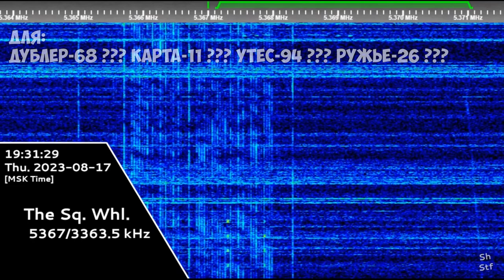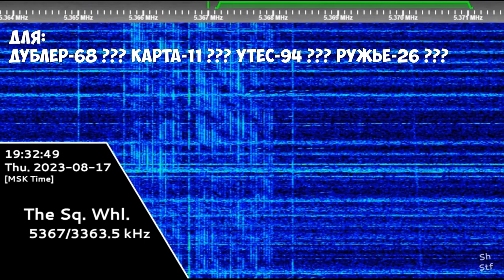The Squeaky Wheel | 17th August 2023 | "Dlya" Voice Message 2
Timecodes:
Soon
Hope you will enjoy! 😉